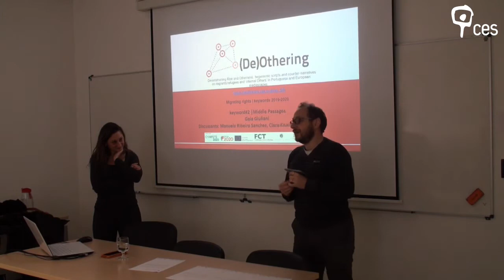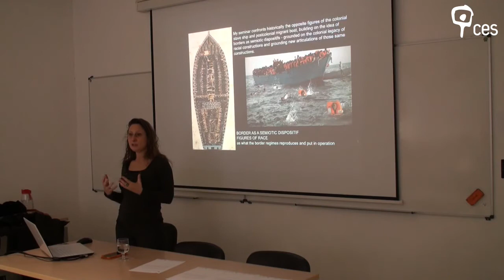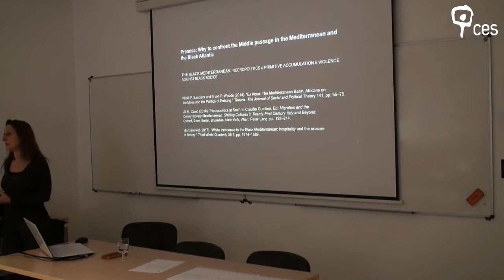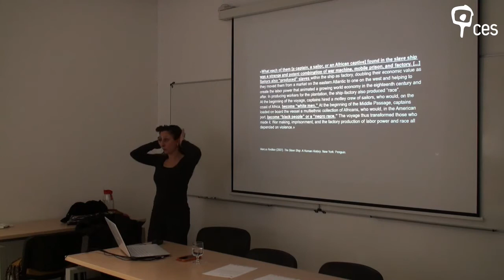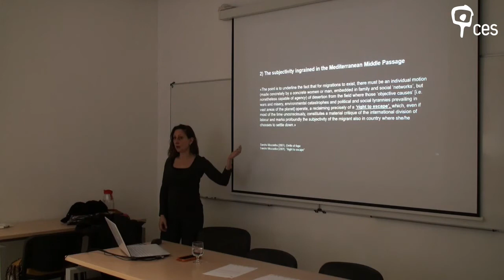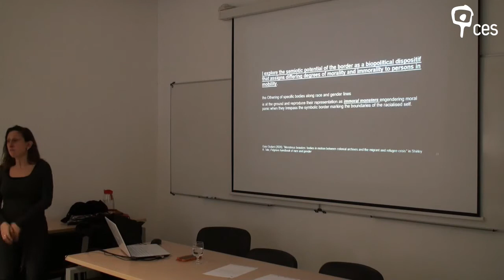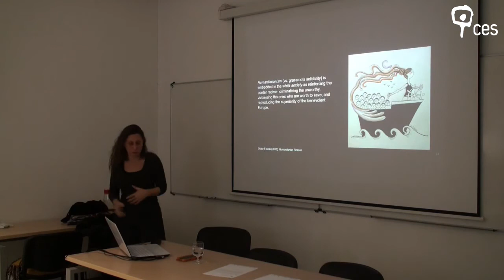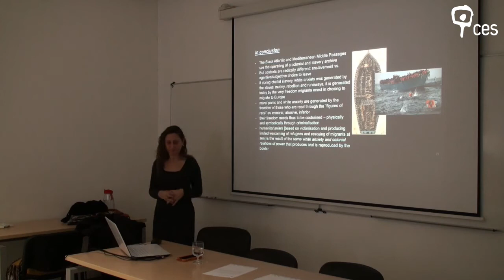Middle Passages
Gaia Giuliani's seminar focused on connections and disconnections between the history of the Black Atlantic and the current Middle Passage through the Mediterranean. It confronted the opposite histories of the figures of the slave ship and the migrants' boat in colonial and postcolonial Modernity by employing the idea of borders and 'figures of race' as semiotic dispositifs. Manuela Ribeiro Sanches, Clara Keating, and Júlia Garraio elaborated on the topic, bringing into the debate their different theoretical and methodological perspectives.